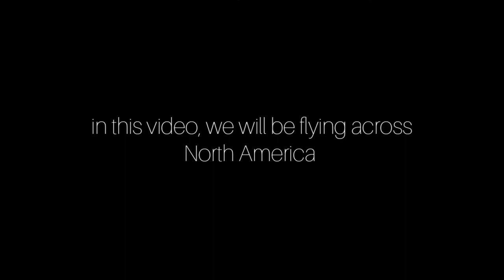RFS Real Flight Simulator | New York - Chicago | Boeing 757-200WL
Flight Description :
• Route : New York (KJFK) - Chicago O'Hare
• Aircraft : Boeing 757-200WL
• Airline : American Airlines
• Duration : 2 hours 15 minutes

Credits:
Background music is created by :